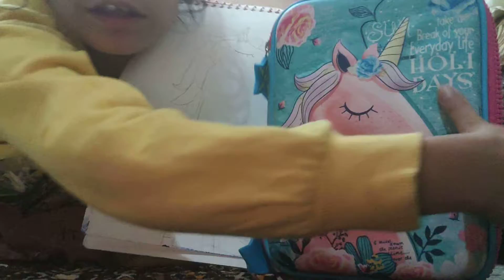Prateet's Unicorn Drawing